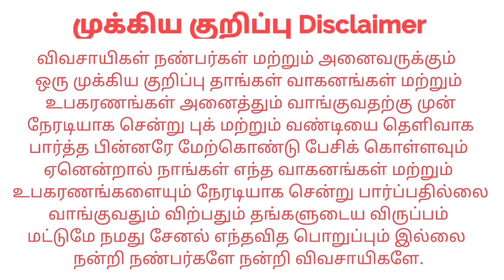New Holland 9010 4WD For sales விற்பனைக்கு | Tractor Tech TT | Tamilnadu Tractor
இடம் : Erode Gobichettipalayam